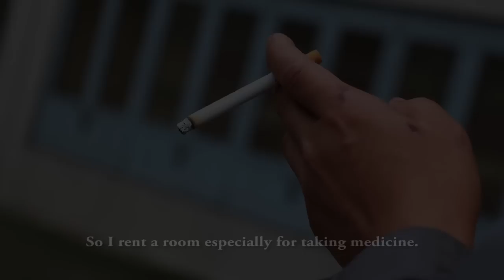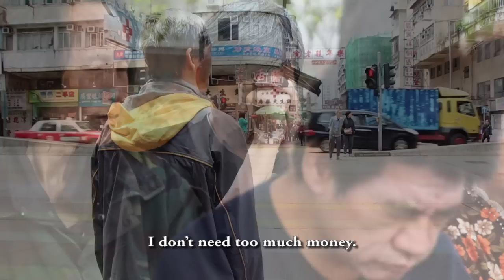Atonement (The story of a Hong Kong street sleeper)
In Hong Kong, as in many major cities, the homeless live among us in the shadows. They often have few choices for help in a place known mostly for it's excesses and wealth, so many turn to religion. In this multimedia project, Yanni Zhang, Vicky Feng, Wendy Luo and Phyllis Lam, a group of student-journalists from Hong Kong Baptist University, profiles a man who tells us about his struggling to make ends meet but along the way found religion, atonement.

(Description written by Silvio Carrillo, Senior Multimedia Editor, South China Morning Post)